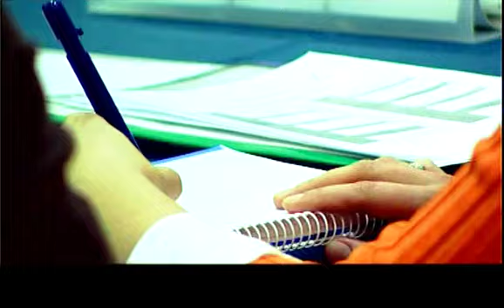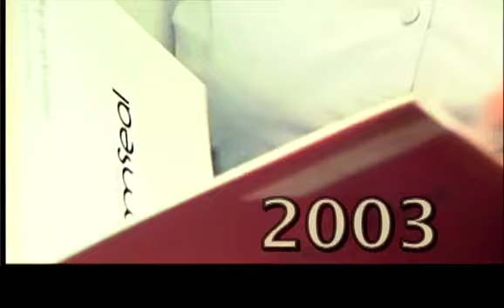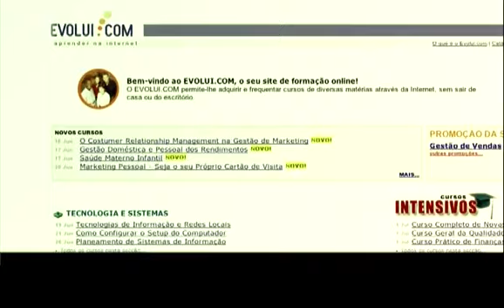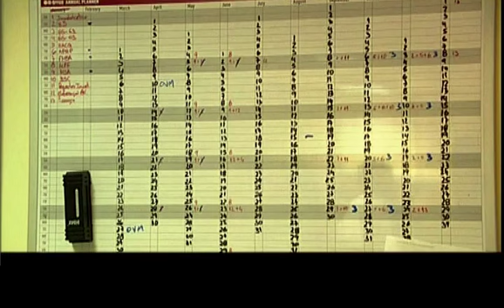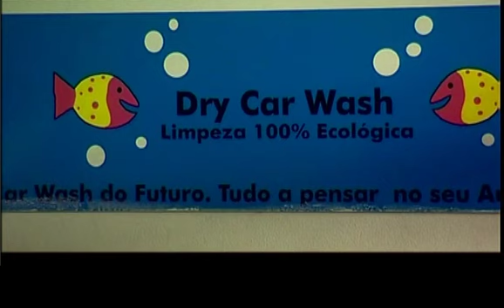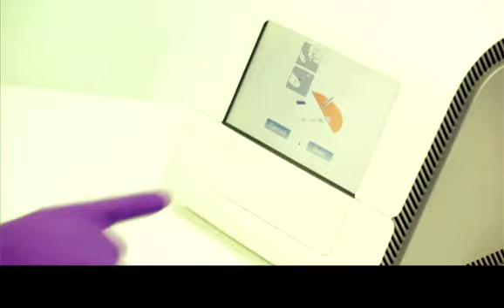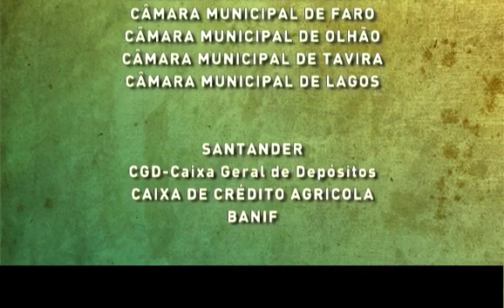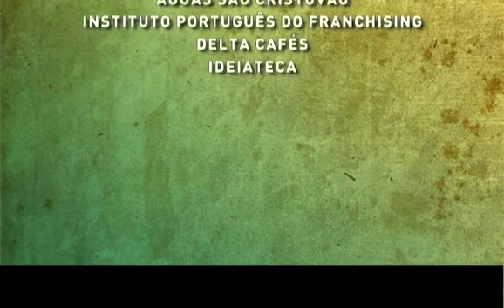AST at ANJE 30 years clip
Active Space Technologies at ANJE 30 years clip